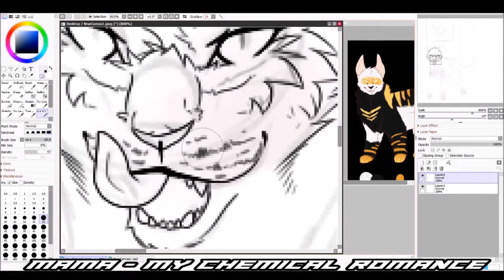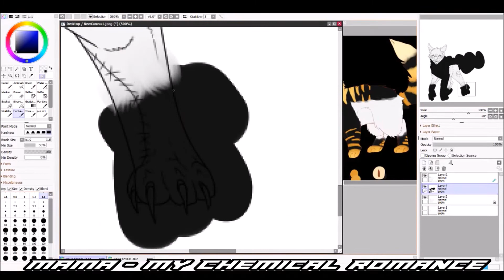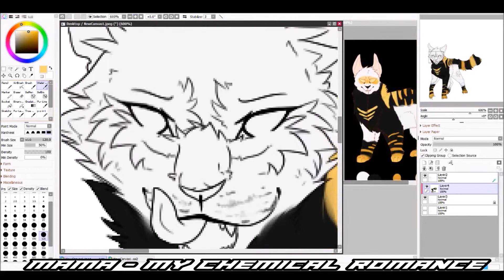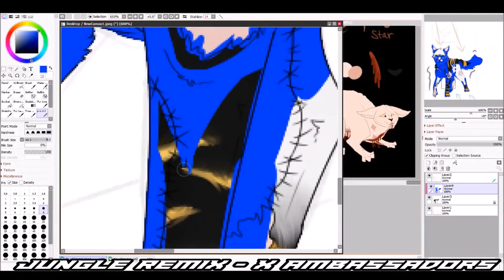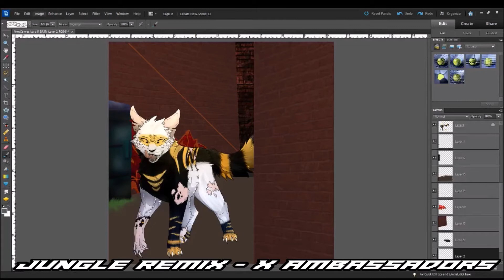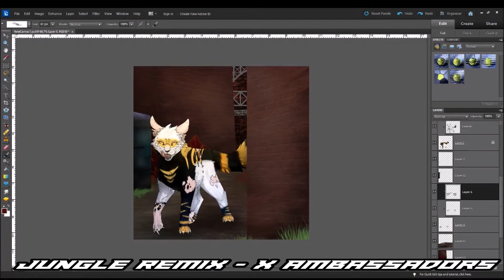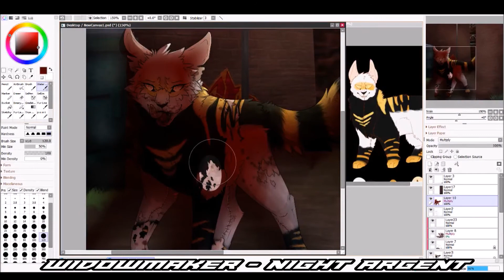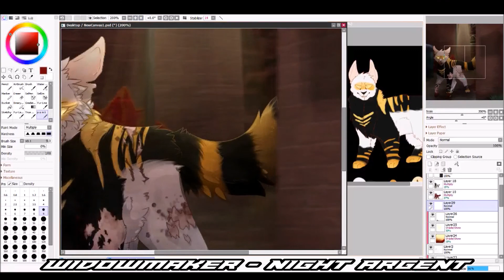Black Heart -Raffle Prize-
Raffle prize for ANClENT-AX0L0TL